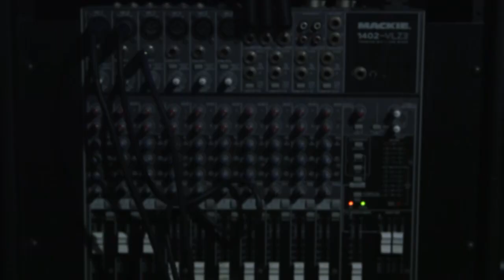Jaila Simms on Coming Out as Transgender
Singer/Songwriter Jaila Simms, most notably a winner of MTV's Making His Band tells her story of Coming Out as Transgender and speaks to the importance of loving yourself through every step of your transition.